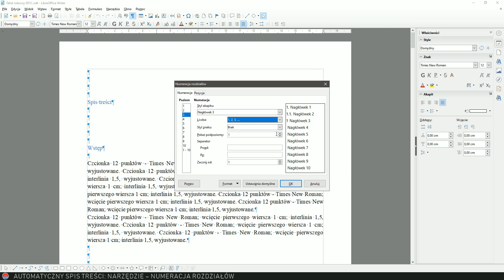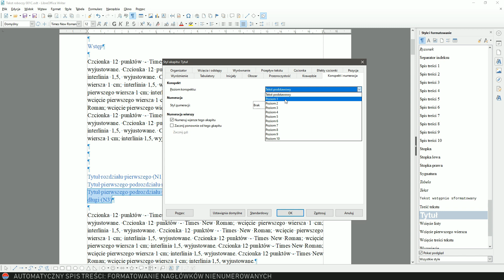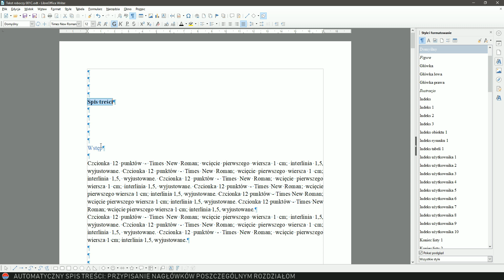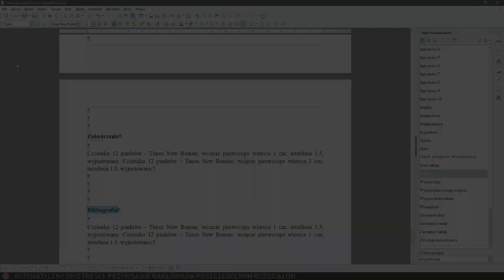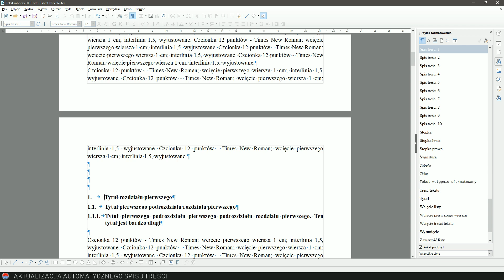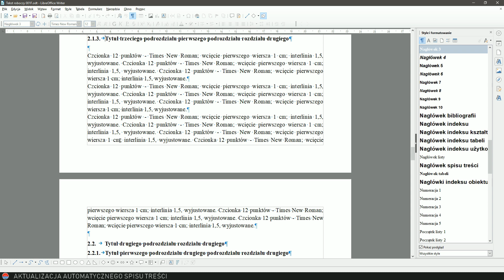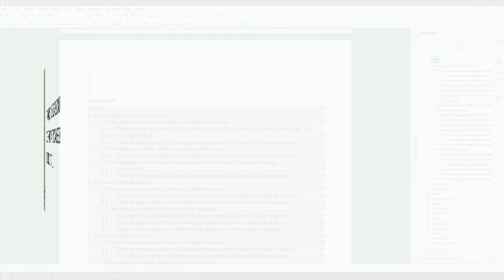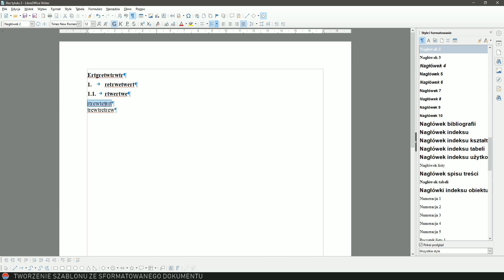LibreOffice Writer 6: Automatyczny spis treści. Style i nagłówki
Omawiane zagadnienia:
1. Narzędzie: Numeracja rozdziałów [00:14].
2. Formatowanie nagłówków [01:33].
3. Formatowanie nagłówków nienumerowanych [02:38].
4. Przypisanie nagłówków do poszczególnych rozdziałów [03:47].
5. Generowanie automatycznego spisu treści [06:52].
6. Aktualizacja automatycznego spisu treści [07:26].
7. Nawigacja w obrębie dokumentu [10:04].
8. Tworzenie szablonu ze sformatowanego dokumentu [10:46].